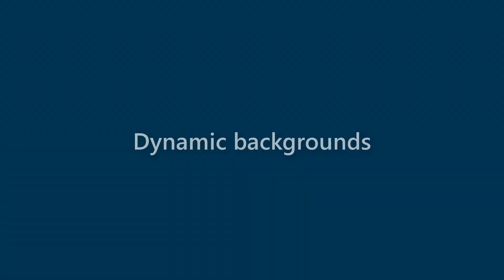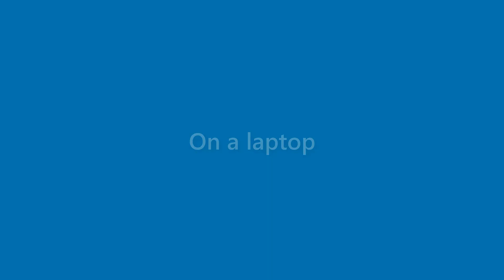Sam Decker - appearance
Name Look - Sam Decker - appearance. In this video we present "Sam Decker" name look and feel in various scenarios.
This video will cover:
How does "Sam Decker" look as a personal letterhead?
How does "Sam Decker" look on a business card?
How does "Sam Decker" look on a computer/laptop screen?
How does "Sam Decker" look with different background colors?
How does "Sam Decker" look with various fonts?